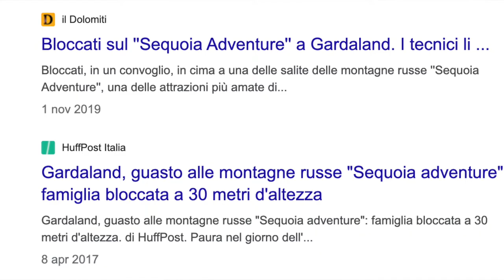Che cosa succederà a SEQUOIA MAGIC LOOP?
oggi vi porto alla scoperta dei possibili scenari per il futuro di sequoia magic loop a gardaland.

spero che il video ti sia piaciuto e noi ci vediamo al prossimo video! ciao!